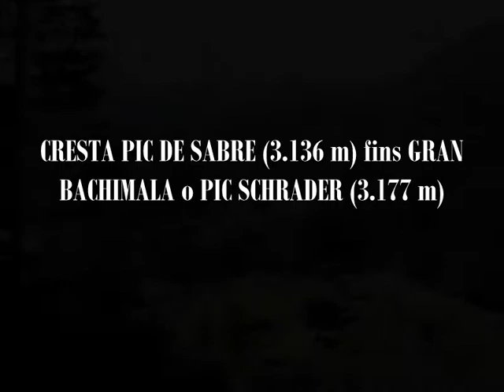GRAN BACHIMALA (3.176 m)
Cresta Pic Punta del Sabre ( 3.136 m )   fins Gran Bachimala o Pic Schrader (3.176 m)